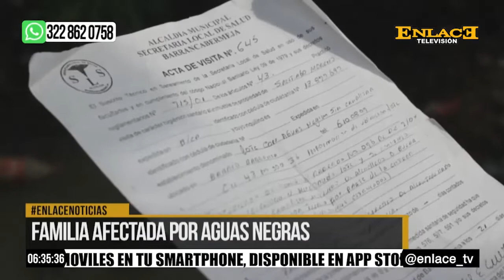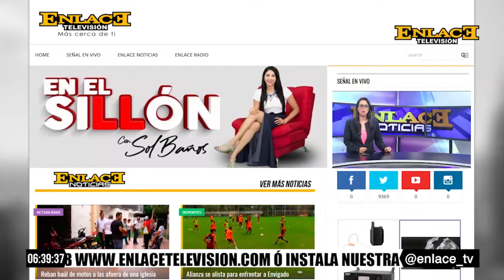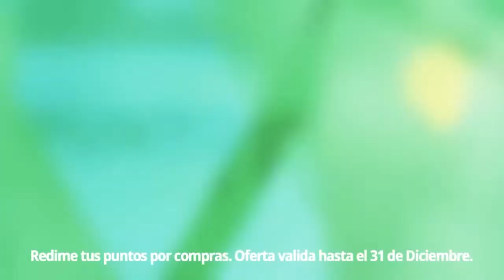ENLACE NOTICIAS FIN DE SEMANA EMISIÓN 6:30 P.M. AGOSTO 17 DE 2019